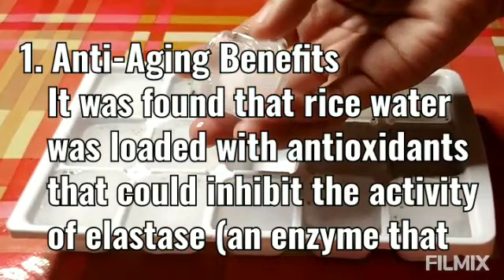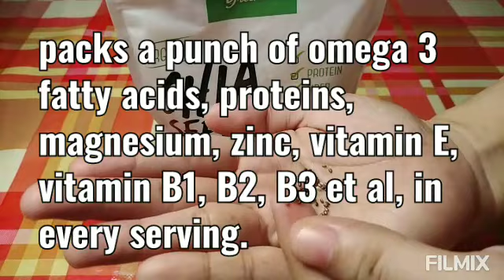DIY Rice Water ICE CUBES to Tighten your Skin and Anti-Aging | ❤️ Mary Joy Wong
Rice water is gaining popularity as a skin treatment too. It's said to soothe and tone your skin, and even improve different skin conditions. Even more enticing, rice water is something you can easily and inexpensively make at home. Rice water contains substances known to help protect and repair your skin.

Ingredients :
1/2 cup rice
200 ml water
Chia Seeds